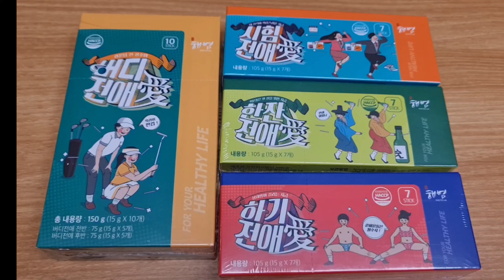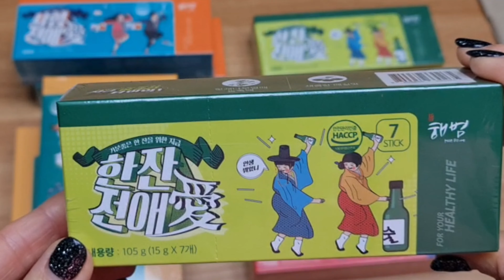전애愛시리즈 1포에 모든걸 담았어요. 버디전애/한잔전애/시험전애/하기전애/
하기전애, 버디전애, 한잔전애, 시험전애
전애시리즈~~
1포에 모두 담았어요. 데일리 건강식품!